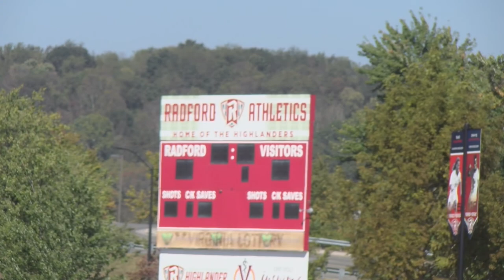Radford Esports PKG Huston Elijah